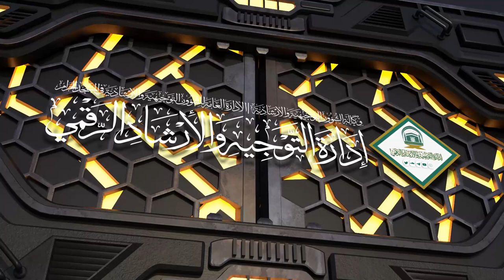47 | ( إحكام الأحكام شرح عمدة الأحكام ) أ.د.حسن بخاري | الأربعاء 15-10-1445